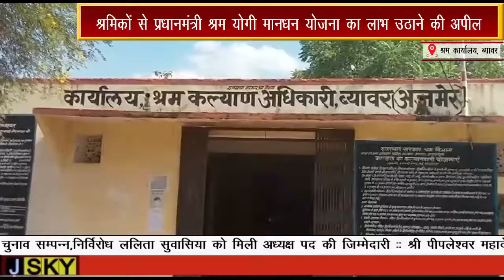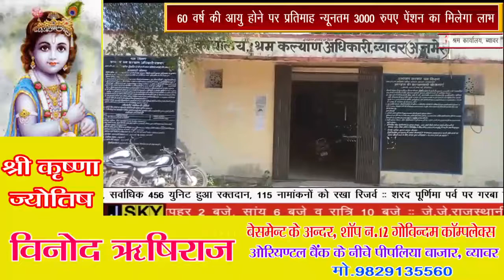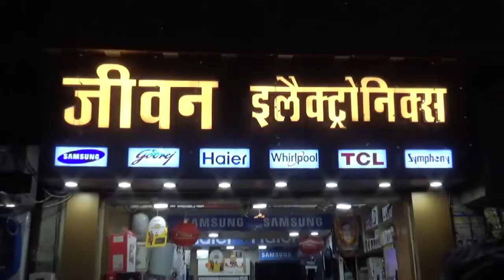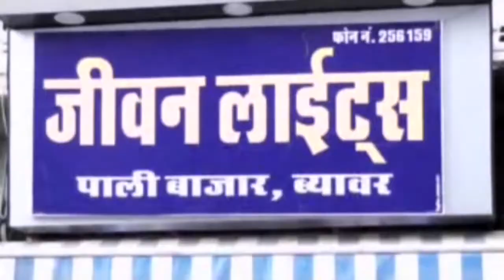श्रमिकों से प्रधानमंत्री श्रम योगी मानधन योजना का लाभ उठाने की अपील